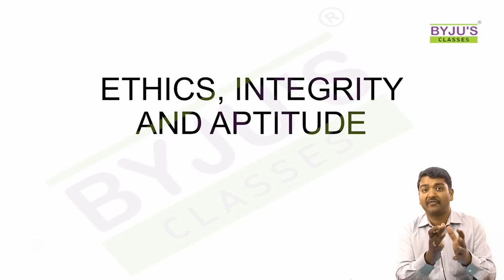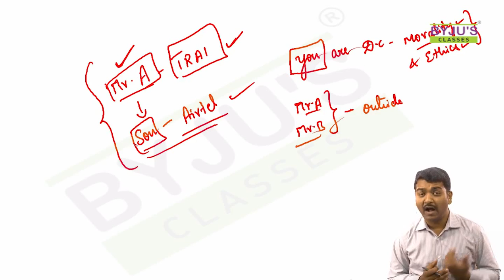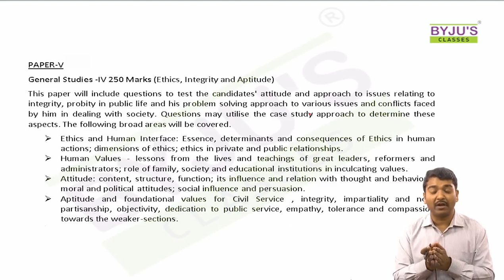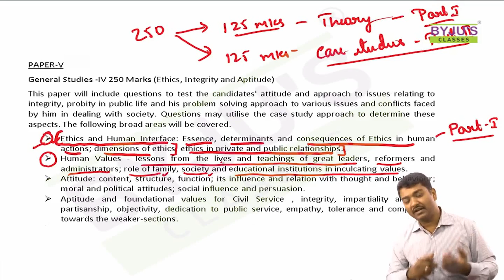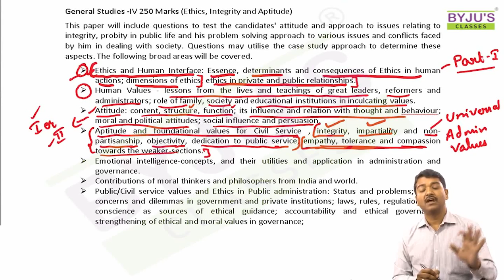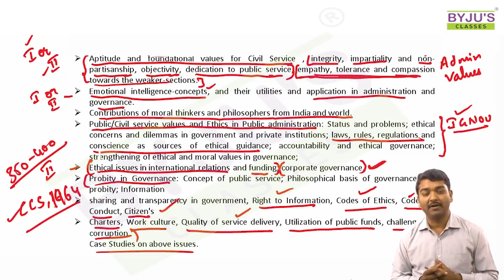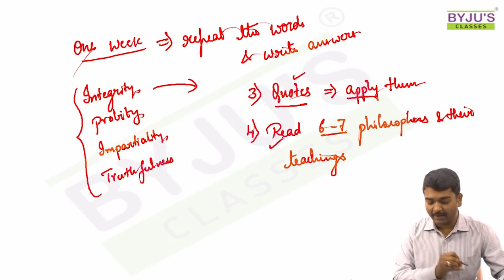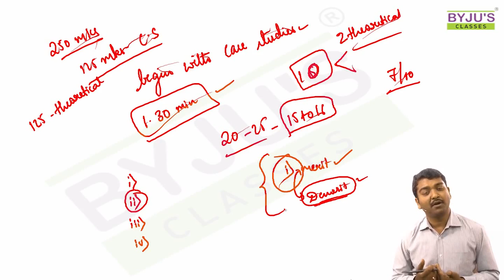UPSC Exam Preparation | GS Paper IV | Strategy & Analysis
Preparing for UPSC Civil services? Prepare with India's best IAS Coaching Program. With 215 selections in the final list of UPSC CSE 2016, BYJU'S IAS is the undisputed leader in IAS prep. In this video learn about Strategy for IAS Mains: GS Paper IV (Ethics, Integrity and Aptitude). Know how to solve GS Paper IV and questions related to Ethics, Integrity and Aptitude.

Get complete UPSC Exam Syllabus, daily and comprehensive news analysis, video lectures on trending topics, in-depth analysis of Issues under the ‘Issues in News’ (IIN Section), topic-specific articles from the GS Syllabus, Strategy Articles that can help formulate a study plan along with tips and tricks to crack the exam.